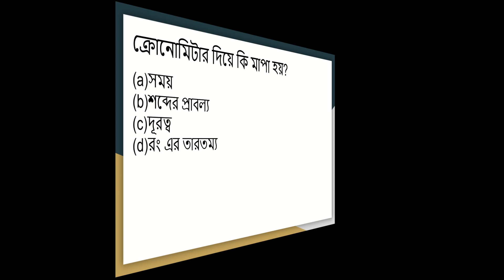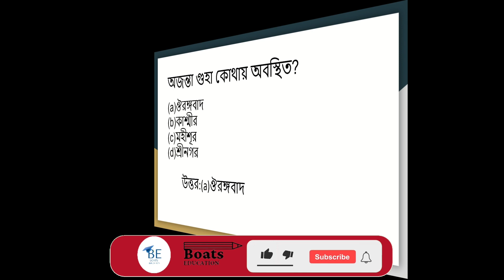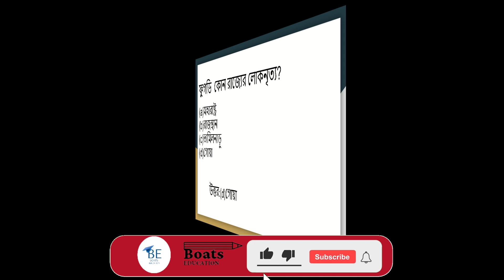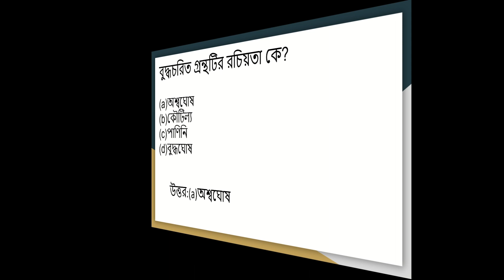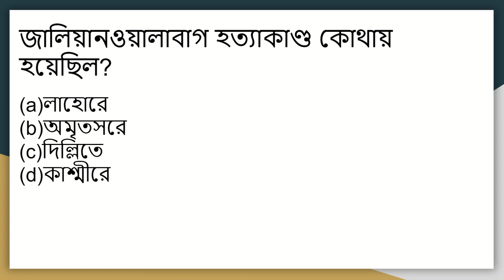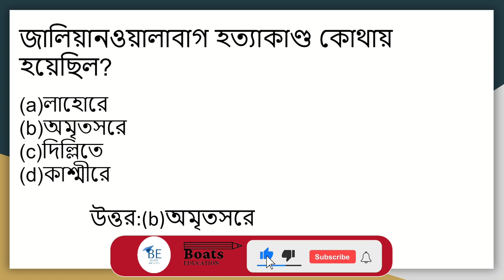TOP 10 GK Questions & Answers | SSC, WBP, Group D, Railway | Part 12@BoatsEducation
Are you ready to challenge your general knowledge? In this video, we have compiled 10 interesting and informative general knowledge questions and answers in Bengali.  Whether you are preparing for a quiz or simply want to expand your knowledge, this video is perfect for you. So sit back, relax, and test your knowledge with us!@BoatsEducation